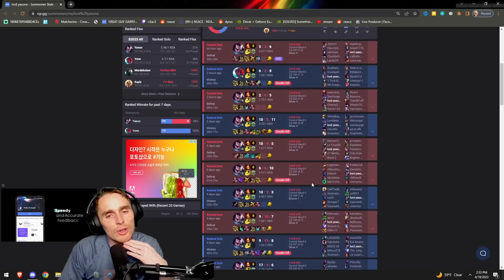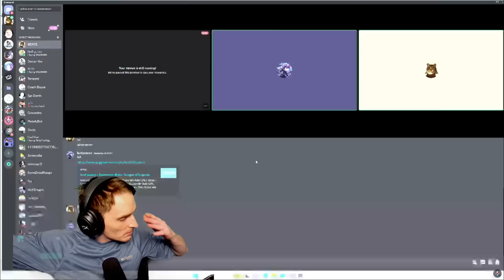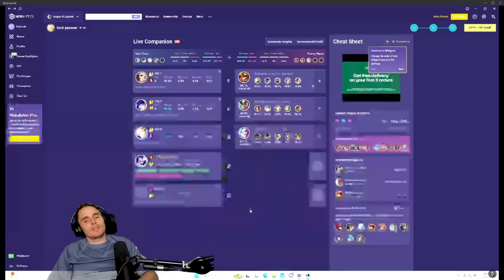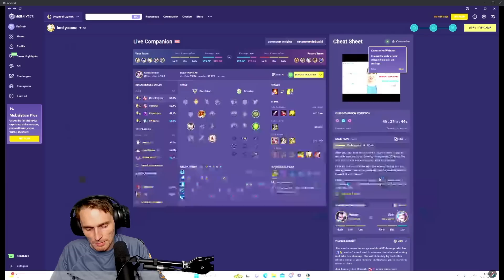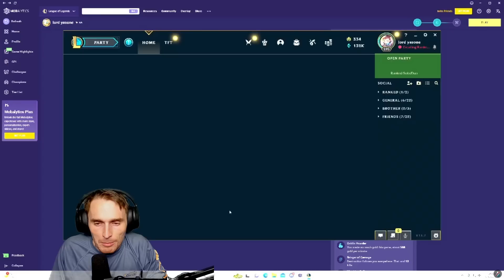"League has become my life" 😳